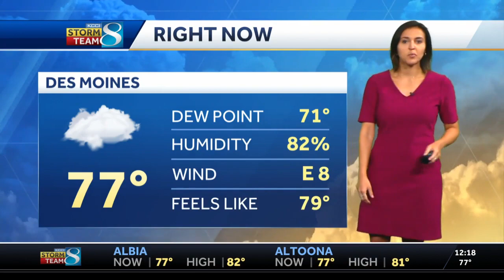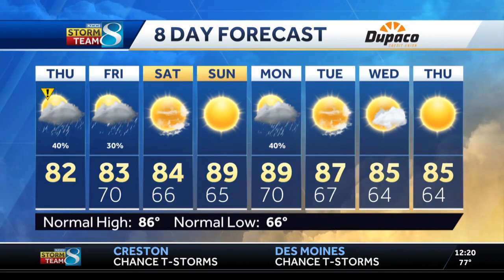Another round of showers on the way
KCCI latest forecast